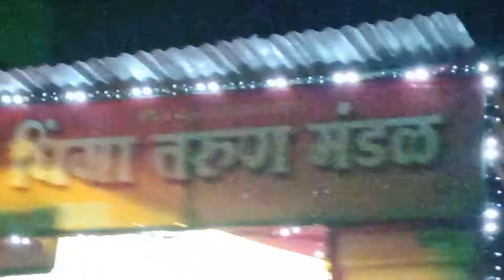‌आम्ही कुठ आलोय एकदा बघा नक्कीच पूर्ण व्हिडिओ rohini blog🙏